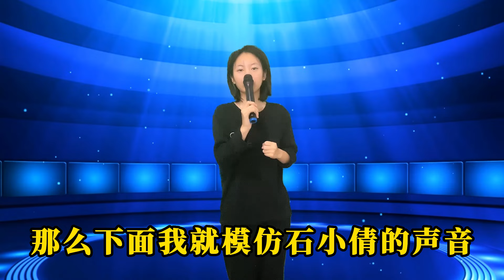蔡国庆打死不信！农村美女竟能模仿石小倩，演唱经典歌曲《一夜风雨一段情》，一开口评委都惊呆了：这也太像了吧！